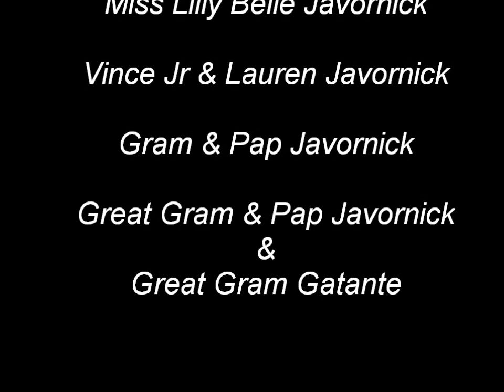My movie elpaso Sept 2012